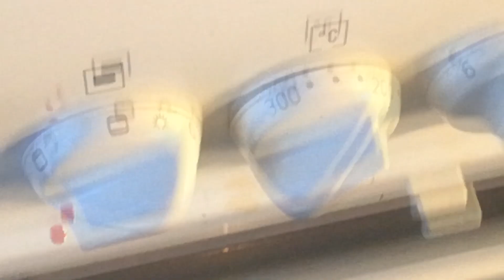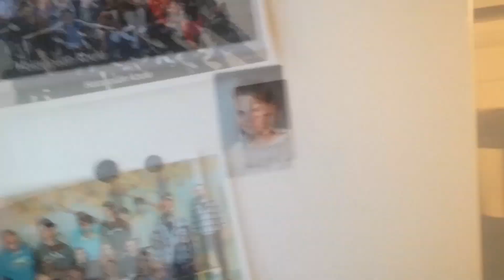Kuinka tehdä hyvän makuinen nacho pelti!